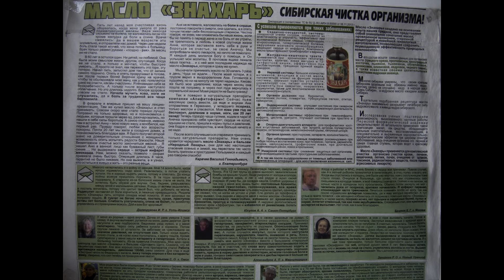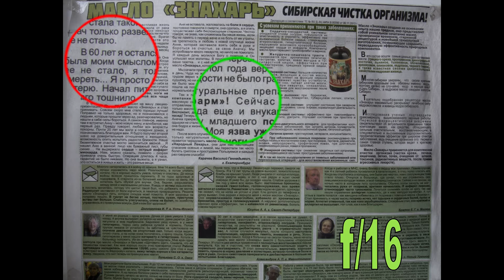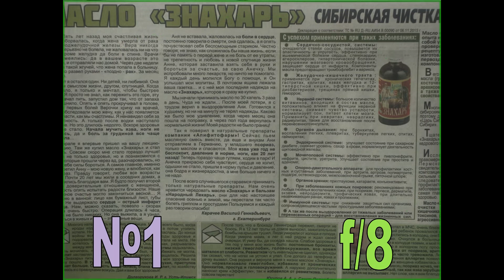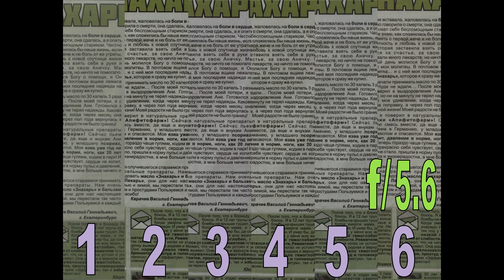Тест резкости объектива в домашних условиях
Сегодня я расскажу Вам как провести тест резкости объектива в домашних условиях. Этот тест поможет понять при каких значениях диафрагмы Вы получите наиболее резкую картинку, а на каких значениях фотографии будут мыльными.
Для проведения подобного теста используется специальная картинка - мира, но мы в домашних условиях будем использовать обычную газету с мелким текстом. Газетный лист необходимо закрепить на стене рядом с окном, чтобы хватило освещения для съемки на любых значениях диафрагмы. Камера закрепляется на штативе на таком расстоянии, чтобы газетный лист заполнял весь кадр. Выставите фотоаппарат в режим съемки с приоритетом диафрагмы и снимайте в рав с шагом диафрагмы в 1 ступень, начиная с наименьшей.
Отсняв серию кадров, загрузите ее на компьютер для детального рассмотрения. Обращайте особое внимание на края и углы кадра, так как там мыло увидеть проще всего. Запомните тот диапазон диафрагм, на котором резкость показалась вам удовлетворительной — это и будет рабочий диапазон объектива.
Моей изначальной целью было выявить наиболее резкий и контрастный Гелиос из 6 имеющихся у меня экземпляров. Но для начала я решила опробовать данный тест на моем штатном объективе Olympus 14-42 на фокусном расстоянии 14 мм.
Определенно имеет смысл проводить тесты резкости. Так Вы сможете лучше понимать и чувствовать технические возможности своего объектива, а значит сделаете больше удачных кадров. Ведь некоторые события повторить уже невозможно.
Удачных Вам кадров. До свидания!